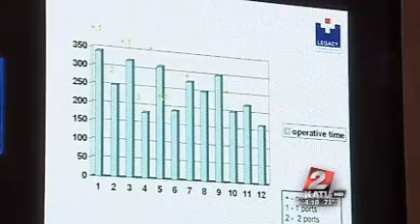Local doctor goes hi-tech to tap into expertise around the world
Imagine if your surgeon could talk to other professionals near and far - during your surgery. That's now possible thanks to a device called SURGiVIEW, which was created by a local doctor.